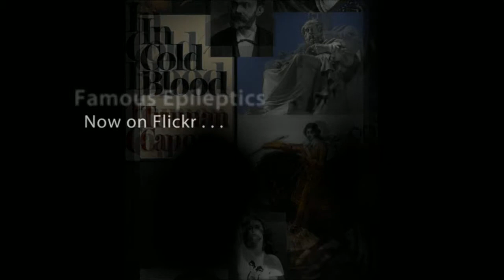Famous People with Disabilities Slideshow: Epilepsy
Famous people with Epilepsy:

St. Paul
Socrates
Neil Young
Napoleon Bonaparte
Budda
Agatha Christie
Charles Dickens
Mohammed
Elton John
Max Clifford
Danny Glover
Harriet Tubman
Alfred Nobel
Michelangelo
Julius Caesar
Edgar Allen Poe
Dante
Theodore Roosevelt
Alfred the Great
Bud Abbott
Lewis Carrol
Richard Burton
George Frederick Handel
Charles V of Spain
Pythagoras
Hannibal
Edward Lear
James Madison
Lord Byron
Louis XIII of France
Margaux Hemingway
Marion Clignet
Martin Luther
Niccolo Paganini
Paul I of Russia
Peter Tchaikovsky
Peter the Great
Robert Schumann
Sir Walter Scott
Truman Capote
Tony Coelho
Chanda Gunn
DJ Hapa
Neil Abercrombie
Grover Cleveland
Alexander the Great
Aristotle
Buddy Bell
Hector Berlioz
Fyodor Dostoevski
Gustave Flaubert
Hal Lanier
Margot Kidder
Soren Kierkegard
Vachel Lindsay
Douglas Wert
Guy de Maupassant
Jean Moliere
Blaise Pascal
William Pitt the Younger
Queen Boadicea
Algernon Charles Swinburne
Kaiser Wilhelm II
Bruce Lee